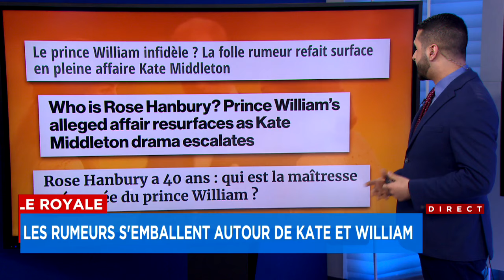Nouvelles photos de la princesse Kate, souriante, avec William - Explications, 18h